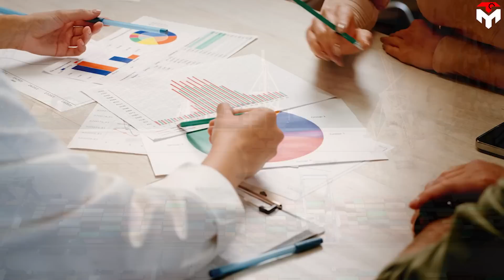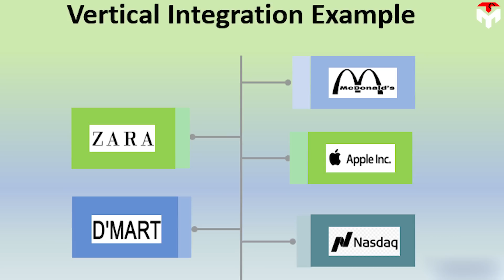SpaceX's NEW INSANE Decision to Avoid Crew Dragon Collapse!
1) SOURCES OF IMAGES AND VIDEOS
To become the safest vehicle ever built, the SpaceX Dragon capsule must meet extremely strict technical and safety requirements.
Among them, can't help but say the careful selection of suppliers for components that they have not yet produced, especially parachutes that ensure the capsule's safety when returning.
However, what if that supplier suddenly goes bankrupt and causes SpaceX to lose its supply source?
Yeah, it would not be comfortable when you must take a lot of time to find another buyer and then inspect their products meanwhile you are burned out with a mountain of current tasks.
But it will not matter as Elon Musk now has come up with an insane new decision to solve this problem.